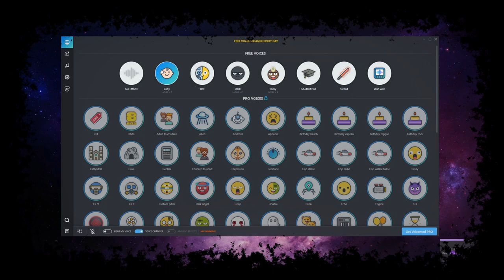Choking On His RICE | Apex Legends